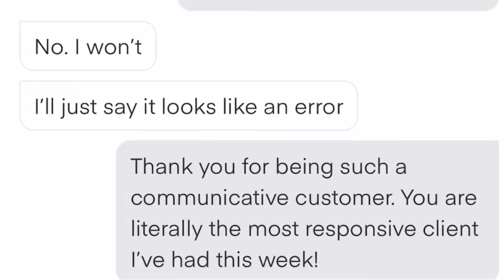Always Talk To Your Customers — Instacart Shoppers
Here’s the longest chat I have ever had with a customer! Watch this video to read what I wrote and why communicating is super important!